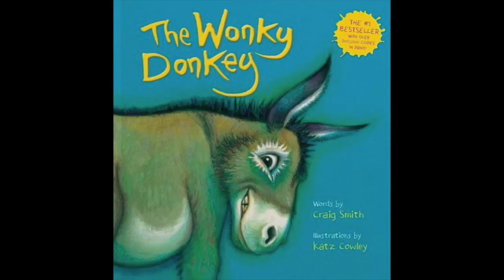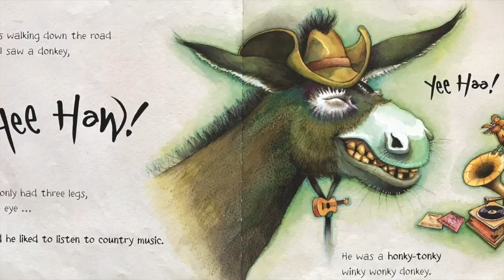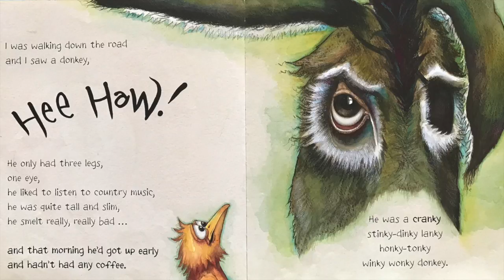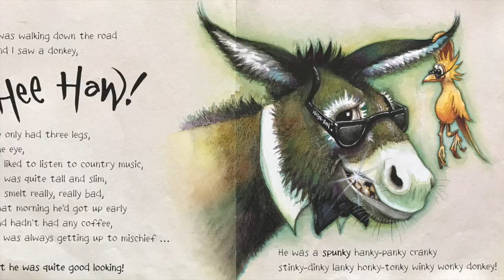The Wonky Donkey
The Wonky Donkey is a children's book, and song written by New Zealander Craig Smith and illustrated by Katz Cowley. The book is based upon a song that Smith wrote in 2005 after hearing the joke "What do you call a donkey with three legs?